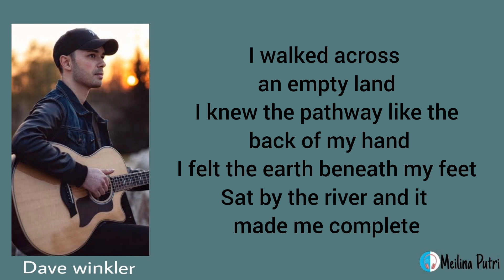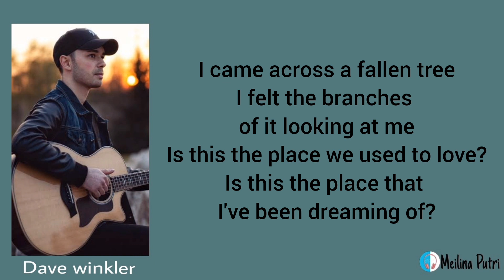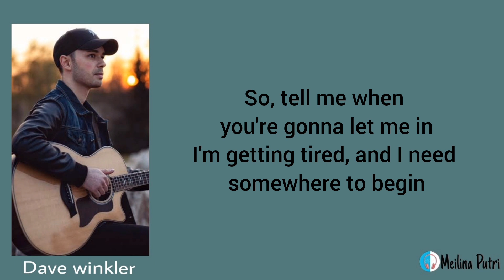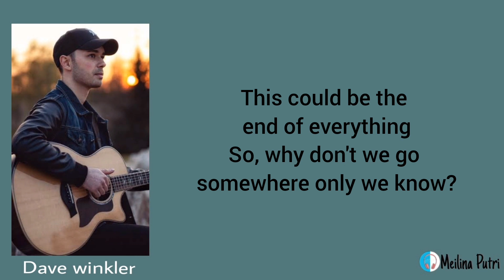Somewhere only we know - Dave winkler (lyrics)